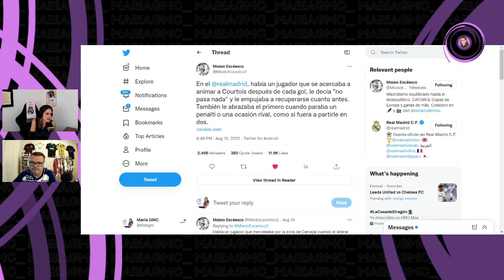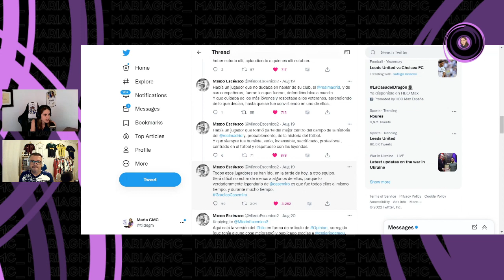El RM gana bien, el Wanda picado, al FC Palancas le ponen el VAR desde el bar. Gracias Casemiro.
Programa del 23/22/2022. Repaso de la segunda jornada de La Liga.